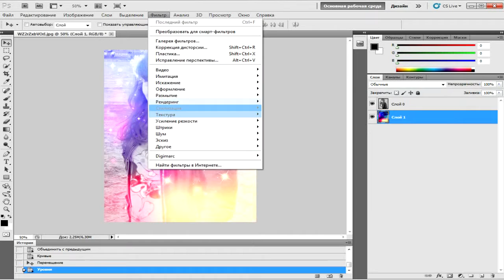my job №2